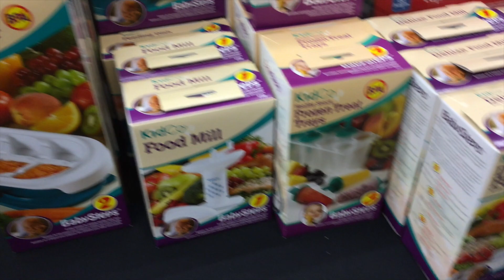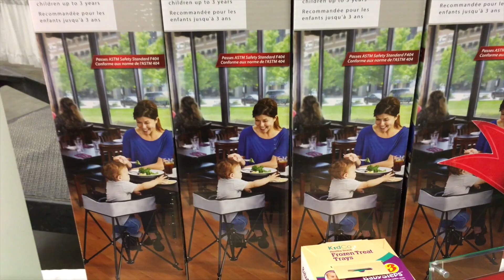Visit TopDaddies at the Healthy Family Expo March 6th, 2016!!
Check out the giveaways we'll have at the Healthy Family Expo on March 6th!!